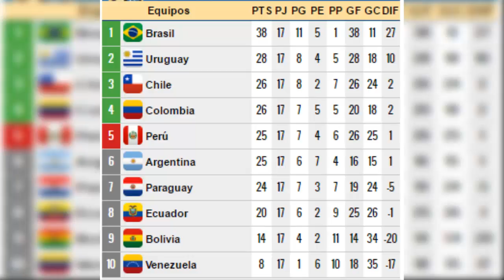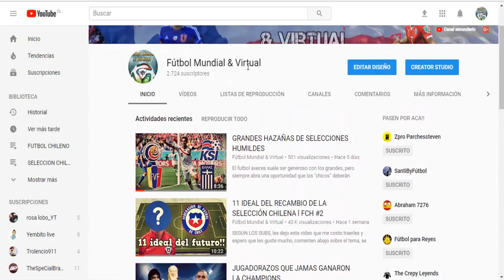ANÁLISIS ELIMINATORIAS RUSIA 2018 l FECHA 17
En este video han vuelto las eliminatorias, una nueva jornada que nos ha dejado de todo, paradas, goles, jugadas, y mas, selecciones que ya no siguen en carrera, y otras que lucharan por decir presente en el mundial de Rusia 2018.